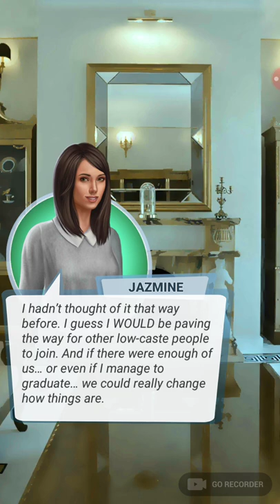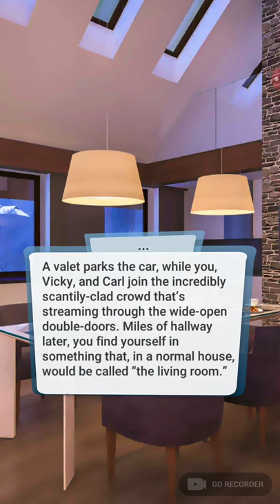Love Sick: Interactive Stories: Vampire Ball, Book 1 Ch. 8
《☆》Love Sick: Interactive Stories: Vampire Ball, Book 1

VAMPIRE BALL - you're in the fifth caste, doomed to work retail - until you're invited to exclusive Karnstein University . Magic? Vampires? What other secrets do the upper castes hide?